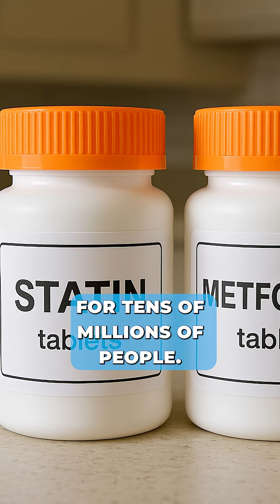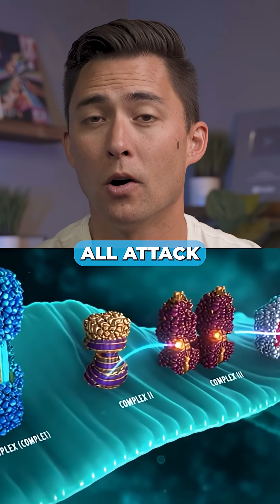How Cyanide Kills You… And Why Millions Are at Risk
Cyanide kills you by shutting down mitochondrial energy production in under 5 minutes.

But here’s the crazy part:

Some of the most common medications like Metformin, statins, and even certain chemo drugs  target the same system… just more slowly.

I’m not telling you to and would never tell you to stop taking your medication.

But I am saying:
You deserve to understand how these drugs work, what their trade-offs are, and what you can do to support your mitochondria if you’re on them.

⚡️Follow me if you want to understand how your body actually works.